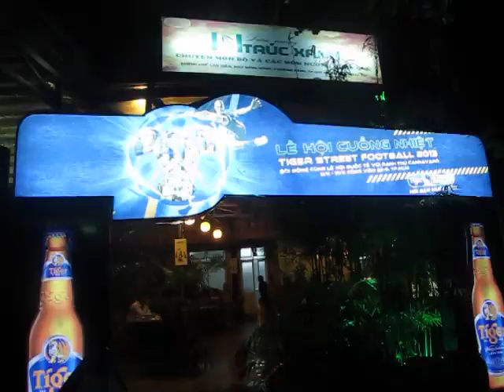TG Blue Journer2013_QuyNhon_TrucXanh